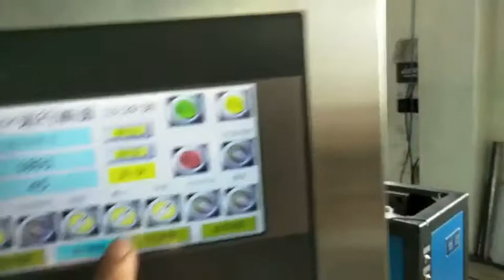Automatic tube filling and sealing machine